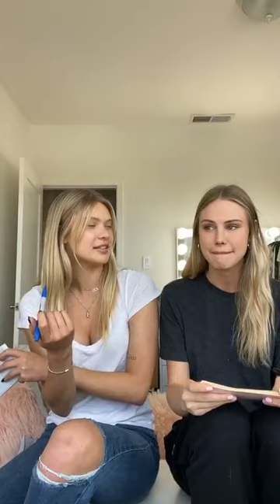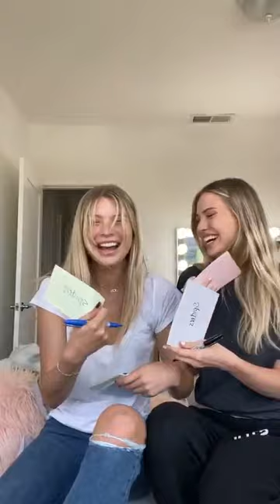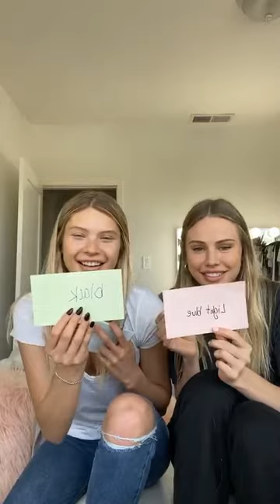Josie Canseco with Scarlett Leithold Instagram Livestream - April 5, 2020